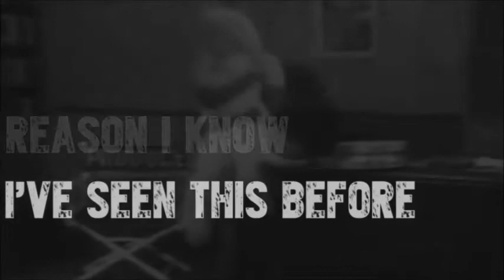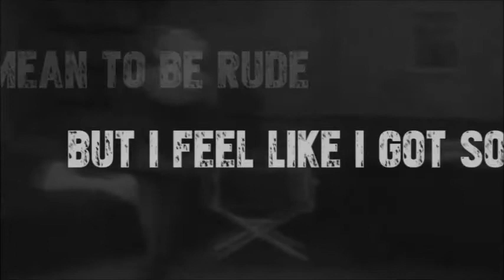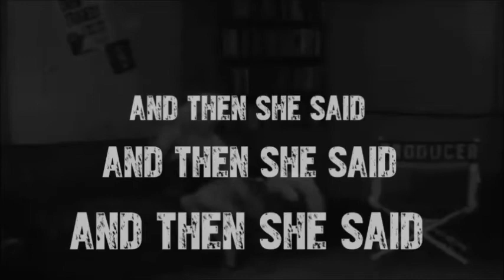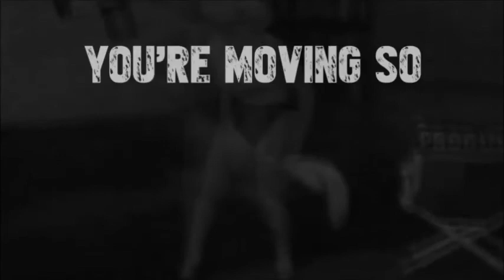FORGIVE US CRAZY KIDS - ALL'S WELL THAT ENDS [OFFICIAL LYRIC VIDEO]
Recorded by Jay Zubricky at GCR Audio in Buffalo, NY.
Video by: Dayle Forness